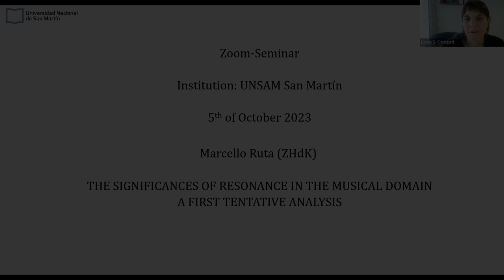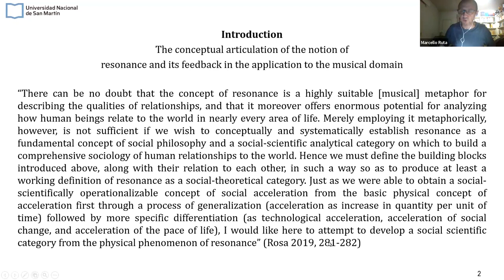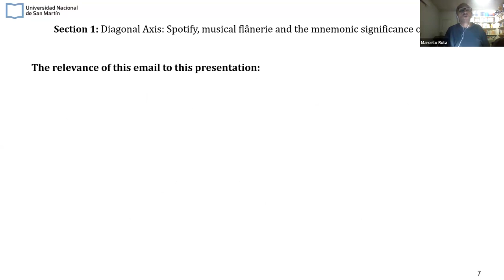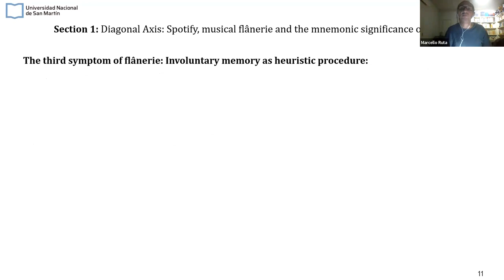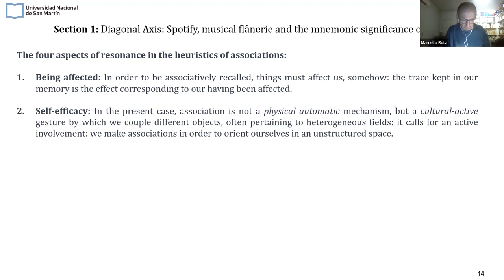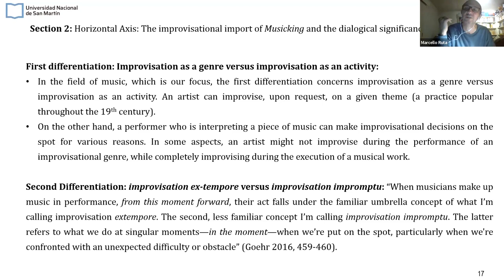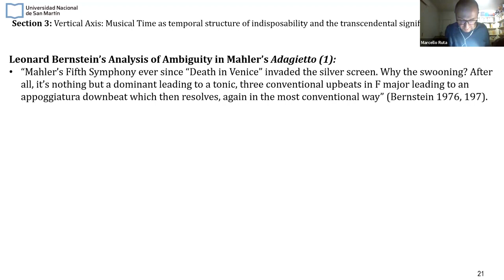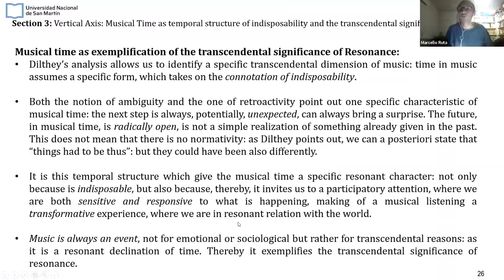Marcello Ruta: “Las Significancias de la Resonancia en el Dominio Musical” (Castellano)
Conferencia titulada: “Las Significancias de la Resonancia en el Dominio Musical: Un Primer Intento de Análisis” - Presentación a cargo de Marcello Ruta - Jueves 5 de octubre de 2023 - En castellano